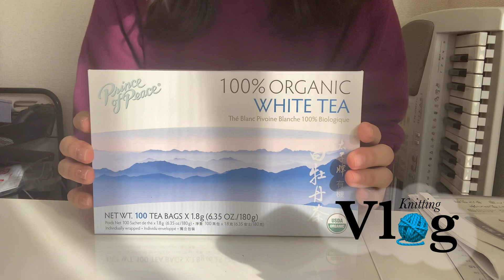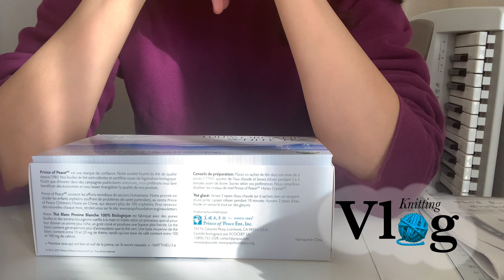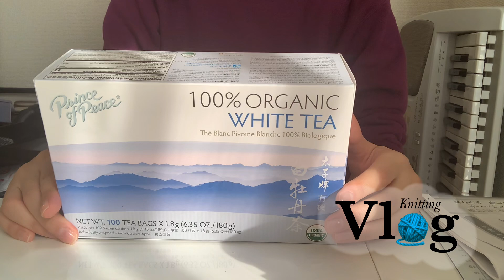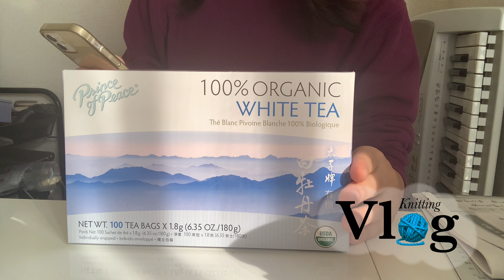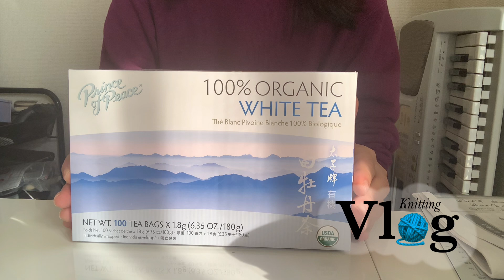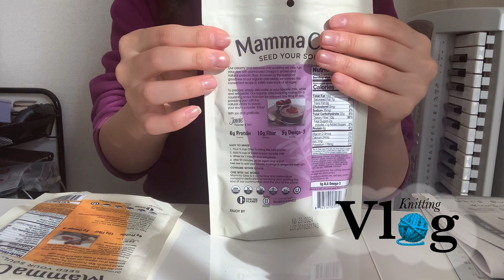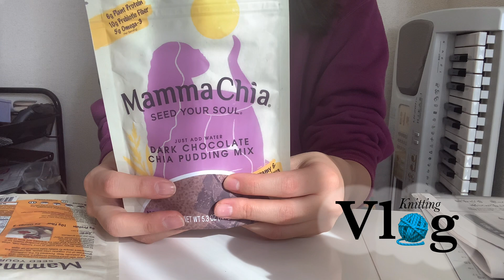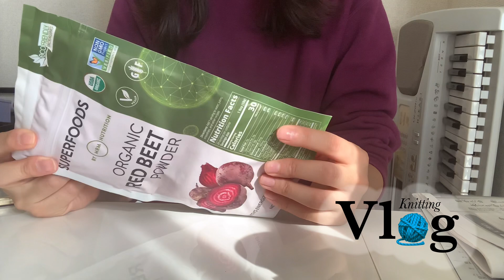編み物のおともといえば… / i-herb購入品紹介/ Knitting Vlog #156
ご無沙汰しております、ある代です。
もう年末だなんて信じられません…。毎日を大切にしたい、そんな2023年晩秋。

少しだけ撮り溜めしたので、11月は土曜7:00に上がります。
こんにちは、諸説ある代です！
「無いのなら、作ってみせよう欲しい物」ということで編み物始めました。
根も葉もない話をする可能性があるため、この名前にしました…。ご承知おきください（笑）動画も基本的には凝った編集はしない方向でやっていきたいと思います。省エネです。作業のお供にどうぞ💐

・今回使用しているのは
毛糸：
輪針：